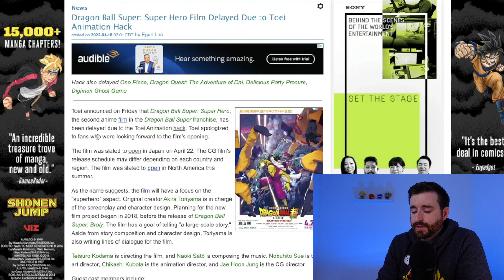Dragon Ball Super SuperHero Movie DELAYED! | Toei Animation HACK Update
We got another news update on the Toei Animation hack. Now the delays have moved up to include the new Dragon Ball Super Super Hero movie due to come out next month. What is going on with this hack that they aren't telling us and what other delays are going to come next?